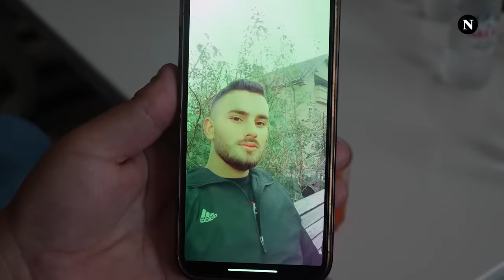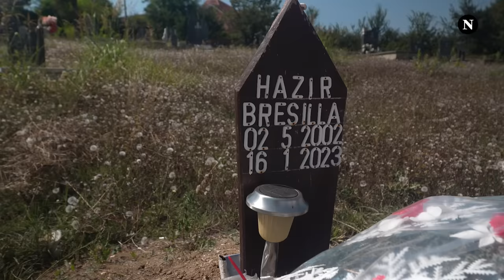“Vëllau jem, djali i motrës e djali mixhës e dijnë…”- Vdekja e dyshimtë e 21 vjeçarit nga Klina